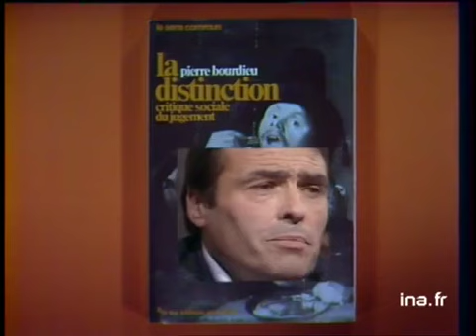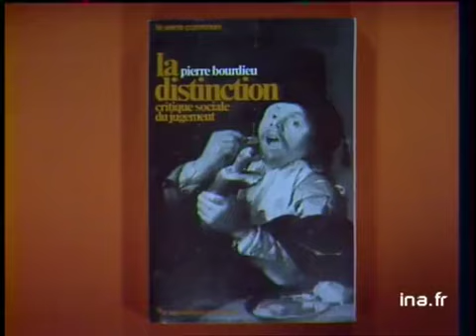Pierre Bourdieu - La distinction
Extrait de la présentation du livre de Pierre Bourdieu, La distinction: critique sociale du jugement.

Émission: Apostrophes
L'Historien le sociologue et le romancier, 1979.

Les invités :
-- Fernand Braudel, Civilisation matérielle, économie et capitalisme (XVe-XVIIIème siècle).
-- Pierre Bourdieu, La distinction : critique sociale du jugement.
-- Max Gallo, Une affaire intime.

Présentateur: Bernard Pivot